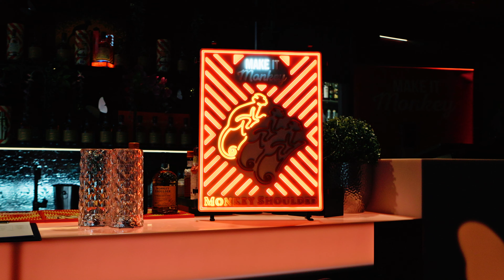Top Shelf Monkey Aftermovie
December 11 was a day full of challenges with Monkey Shoulder - a powerful video summary in front of you!
The winner of The Top-Shelf Monkey 2023 is Diana Chistyakova🤩